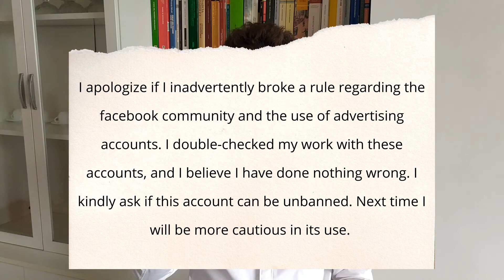Facebook banned my account? How to restore it, and prevent the ban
Unfortunately, The Livella courses are not currently available, however, it is possible to book a Cognitive consultancy session with Livella.

It will be a 30-minute strategic call with one of the most in-demand international marketing consultants in the US.

All information relating to the Cognitive Consultancy Session can be found after entering your data in the form.